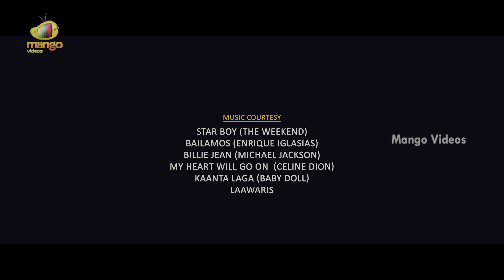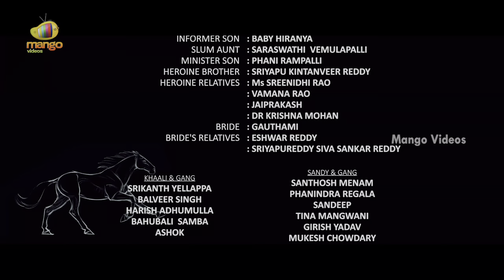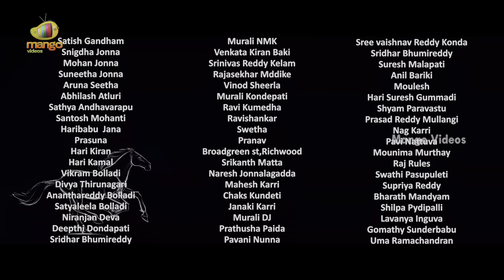Savaari Latest Telugu Full Movie 4K | Nandu | Priyanka Sharma | Latest Telugu Movies | Mango Videos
Savaari Latest Telugu Full Movie 4K, Latest Telugu Movies on Mango Videos. Savaari Super Hit Latest Telugu Movie Starring Nandu, Priyanka Sharma, Shiva Kumar and Srikanth Reddy Ganta. Directed by Saahith Mothkuri. Produced by Santhosh Mothkuri and Nishank reddy kudithi. Music by Sekhar Chandra.

Synopsis:
A horse named Badshah, Savaari follows the story of Raju, Badshah`s caretaker, who happens to meet a strong and stubborn Baagi, who belongs to a rich family. When love blooms between them, how Badshah is able to help them forms the rest of the story.

Happy Watching!